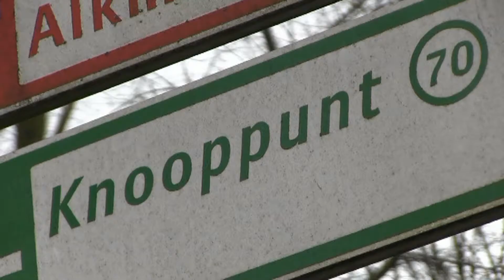KNOOPPUNT STADSDEELVERKIEZINGEN - Naomi Rijke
Naomi Rijke groeide op in de Watergraafsmeer en keerde er terug en wil haar gebied nu in de Stadsdeelcommissie Oost gaan vertegenwoordigen. ''Lobby for Lobi'' is het motto van deze lerares. Wat dat betekent? Kijk zelf.